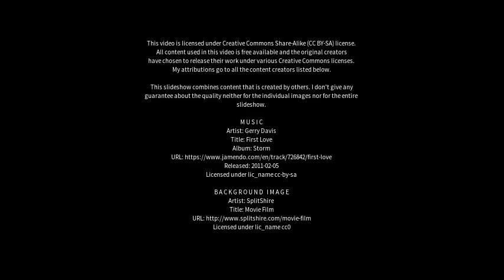Best places to visit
Best places to visit - Kesgrave (United Kingdom) Best places to visit - Slideshows from all over the world - City trips, nature pictures, etc.